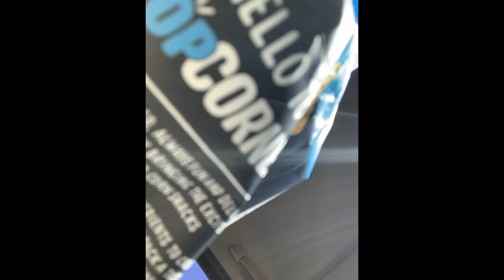ryan gosling drive movie